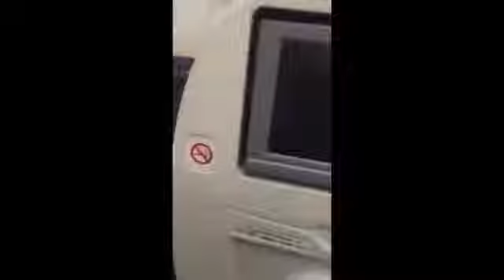Eithopean airline crash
157 people died